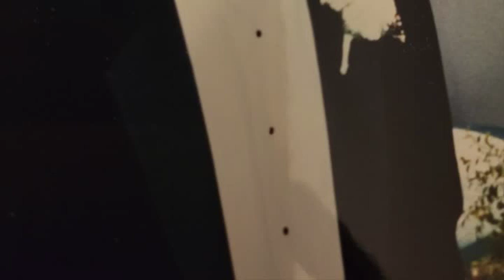In Loving Memory of William Keith Bracey - RIP 25 Nov 2023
Photos of William Keith Bracey's life, to include friends and family. Keith's celebration of life was held Saturday, 09 December 2023, in Tracy, California.